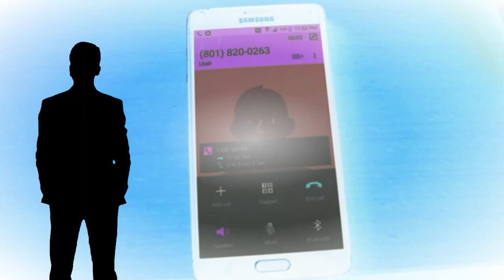killed 3 people